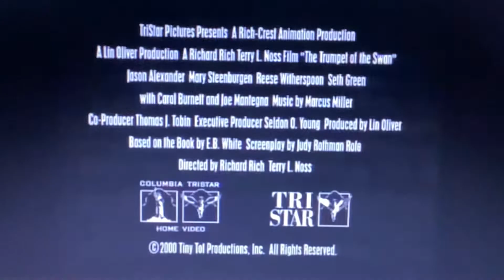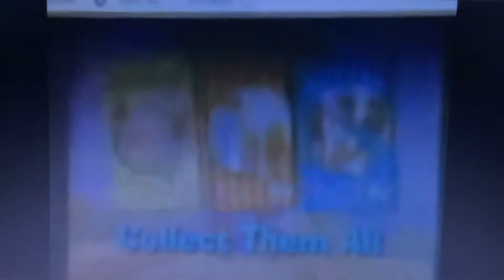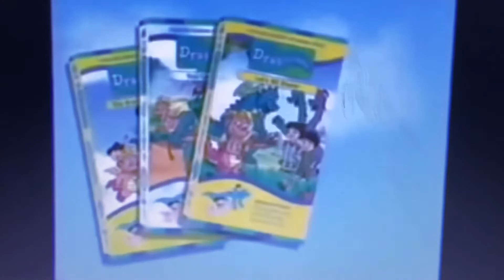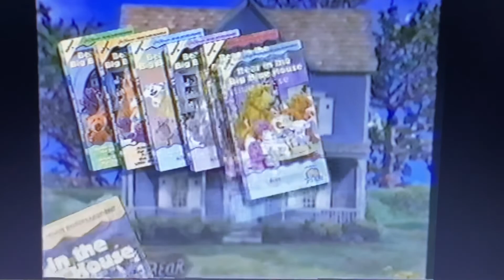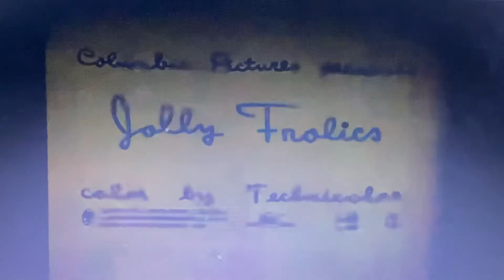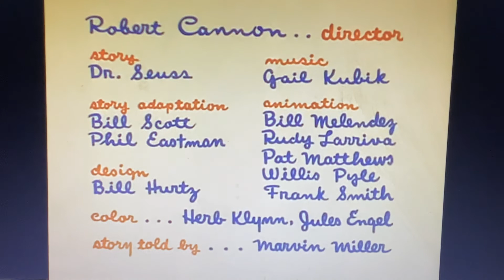Opening to Gerald McBoing Boing 2000 VHS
Here’s the Opening:
1. Columbia TriStar Home Video Logo
2. “Coming Soon To Home Video”
3. Trumpet Of The Swan Trailer
4. “Now Available On Home Video”
5. The Berenstain Bears Trailer
6. Dragon Tales Trailer
7. Bear In The Big Blue House Trailer
8. Thomas & The Magic Railroad Trailer
9. The Adventures Of Elmo In Grouchland Trailer
10. FBI Warning Screen
11. Start Of Gerald McBoing Boing
This Was Originally Uploaded By William Oesco